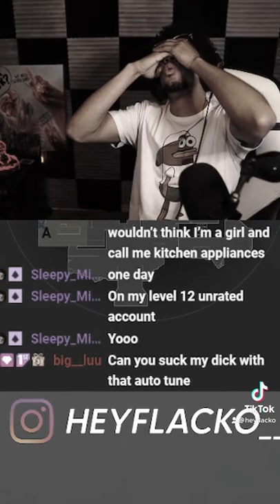Valorant Whiff Caught on Tape😳